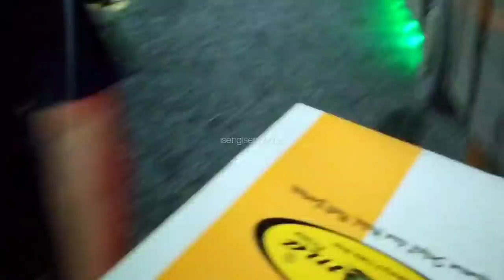AKHIRNYA BERTEMU KELUARGAKU !! ROMBONGAN JOGJA || ALS 378 || SETELAH MENANTI 8 JAM